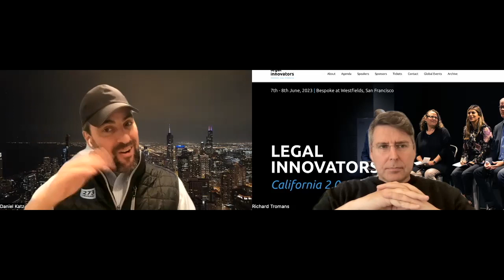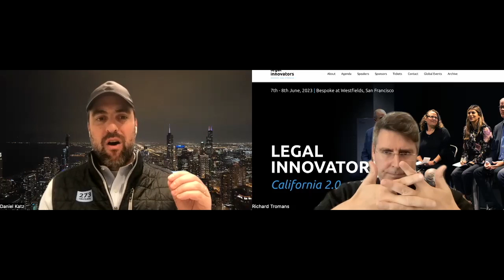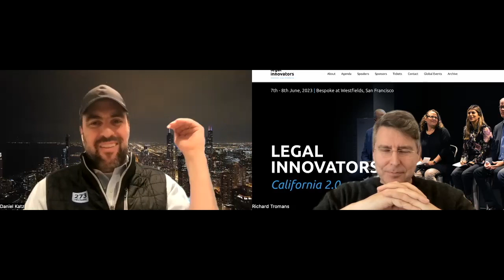Generative AI + The Law, With Dan Katz - Part 1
Generative AI + The Law - Professor and legal AI expert Dan Katz talks to Richard Tromans of Artificial Lawyer about generative AI and the legal sector. The second and longer version of this interview will be published next week. Dan will be a keynote speaker at the Legal Innovators Conference in SF in June 7 / 8.